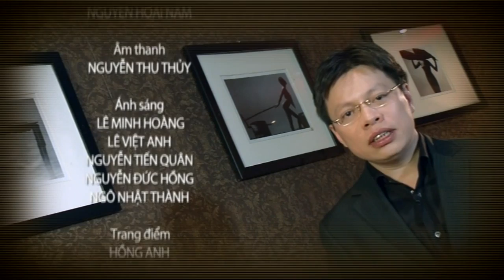NRĐS - Số 21 MC Nguyễn Cao Kỳ Duyên Phần 2 - [Official]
Chương trình ""Nói ra đừng sợ"" là câu chuyện thú vị của những nhân vật nổi tiếng
""Nói ra đừng sợ"" không phải là cuộc phỏng vấn mà là cuộc trò chuyện cởi mở bên bàn ăn giữa hai người bạn, mang lại cảm nhận gần gũi, thân quen cho mọi người khiến cho câu chuyện của khách mời bộc lộ một cách tự nhiên và chân thực.
Không chỉ đơn giản nói về sở thích, thói quen của mình, những nhân vật khách mời còn thẳng thắn phơi bày những điểm yếu, những hình ảnh không đẹp của mình, nói ra những bí mật riêng tư hay những suy nghĩ về vấn đề nào đó của cuộc sống...Những chia sẻ này giúp khán giả hiểu được phần nào về những hỉ, nộ, ái, ố phía sau hào quang của những người nổi tiếng.

""Tạp chí Đẹp -- tạp chí hàng đầu tại Việt Nam về Thời trang, Làm đẹp, Giải trí và Phong cách sống dành cho phụ nữ.
Đẹp đi tiên phong về tạp chí in cũng như những ấn phẩm digital, đặc biệt là các sản phẩm cho tablet và smartphone.
Bạn sẽ tìm thấy Đẹp trên:
Đẹp Photoshot: Những thước phim duy mỹ, tinh tế đến từng tiểu tiết mà Đẹp ghi lại khi thực hiện các bộ ảnh, chuyên đề cho từng số tạp chí.
Đẹp Events: Những sựkiện gắn với tên tuổi của Đẹp, đặc biệt là chương trình Đẹp Fashion được công chúng yêu thời trang chờ đợi nhất mỗi năm
Đẹp -- Người nổi tiếng: Nối gần khoảng cách giữa độc giả và những nghệ sĩ tên tuổi Việt Nam và thế giới.
Những điều thú vị phía sau sàn Catwalk: Những câu chuyện hậu trường thú vị của các sự kiện thời trang lớn nhất trong năm như Đẹp Fashion Show, Đẹp Fashion Runway...
Các Clip tư vấn thời trang, làm đẹp và nội trợ được cập nhật thường xuyên sẽ giúp cho bạn trở thành người phụ nữ xinh đẹp, đảm đang và thời thượng.